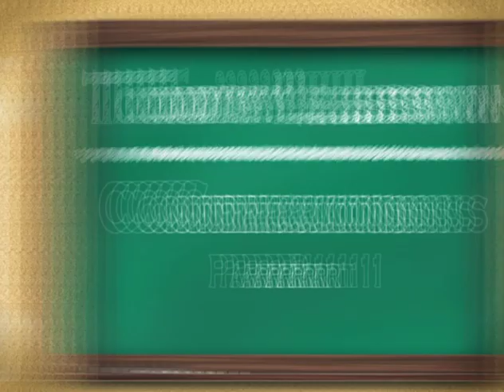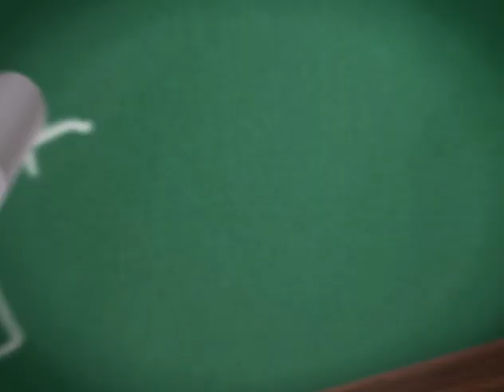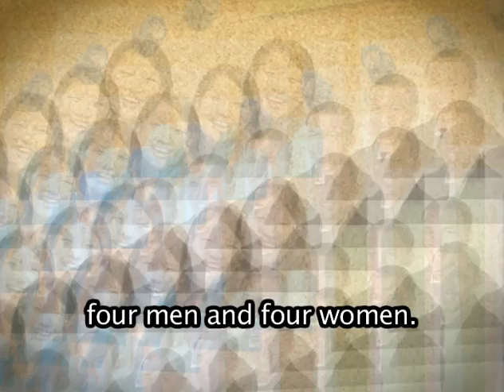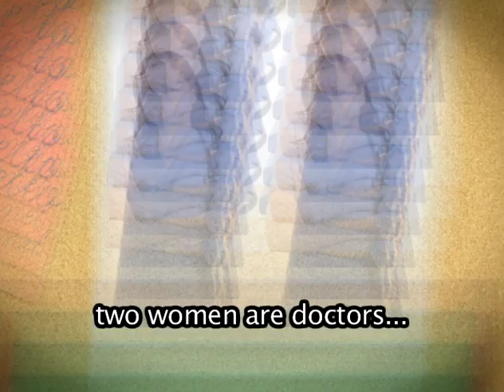Hello Class: Contractions, Learn English Vocabulary Online